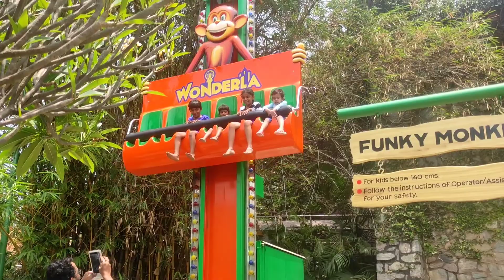Exploring WONDERLA!!💃Ananyasspace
Hi everyone.. I'm Ananya..here you can find helpful videos..do check my other videos too

About Video:)
This video is about how we spent last weekend with our guests..enjoy...